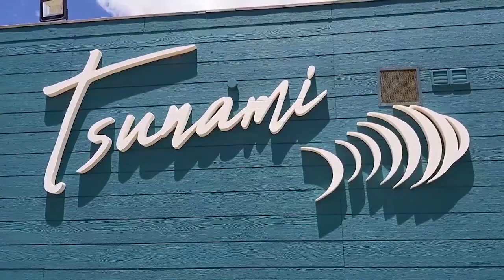Parador Tsunami - Marindia, Canelones Turístico Imperdible TV Show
Diego y Franco nos muestran El balneario de Marindia, que se ubica al sur del departamento de Canelones, sobre las costas del Río de la Plata, en la zona denominada Costa de Oro y en el km 40 de la ruta Interbalnearia aproximadamente. Al sureste del balneario se encuentra una zona residencial y cuidado a la fauna y medio ambiente denominado El Rincon de Marindia.